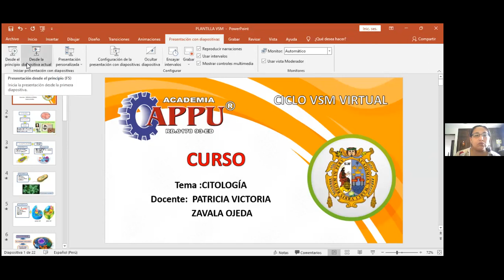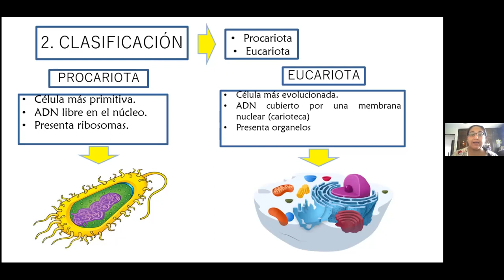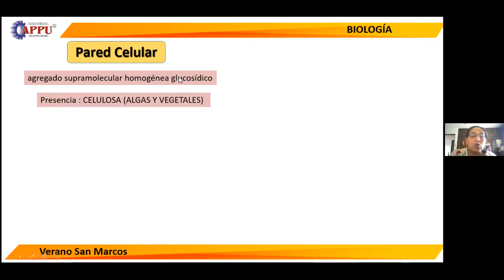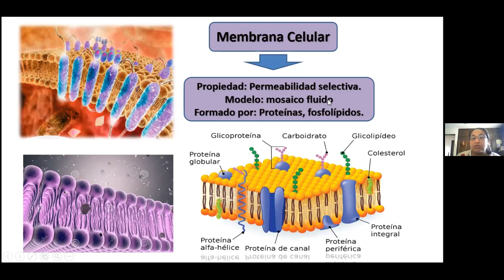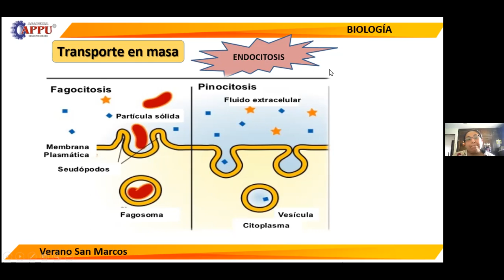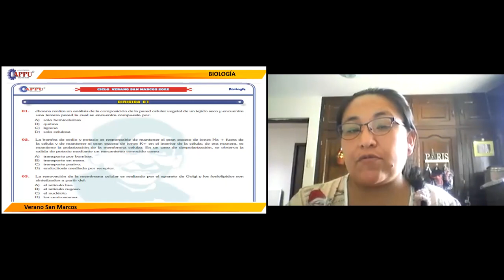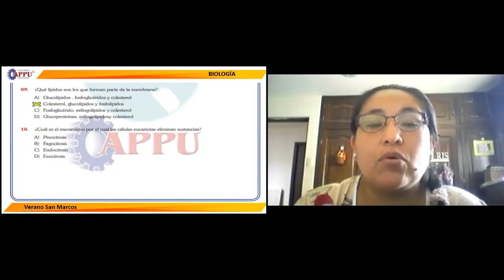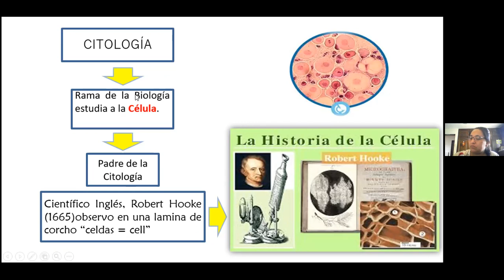TEMA CITOLOGÍA (VSM)